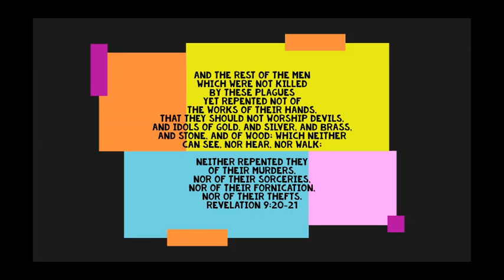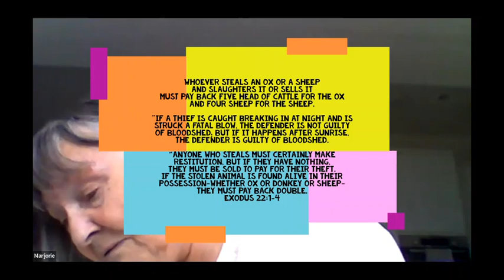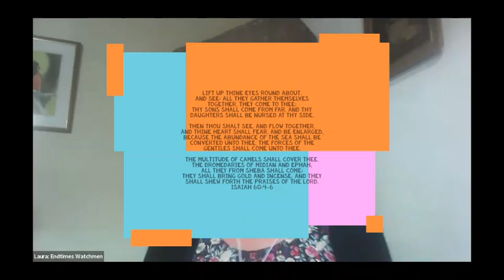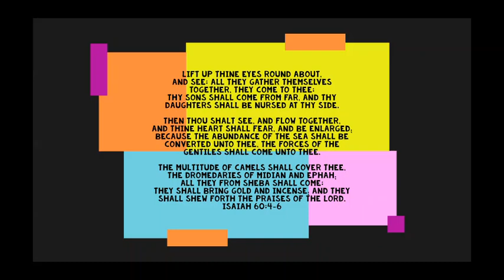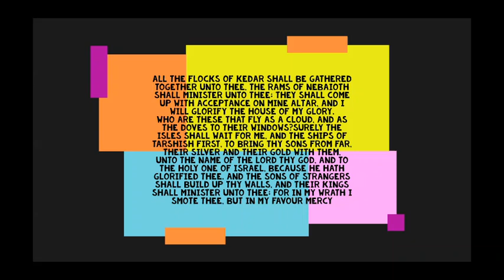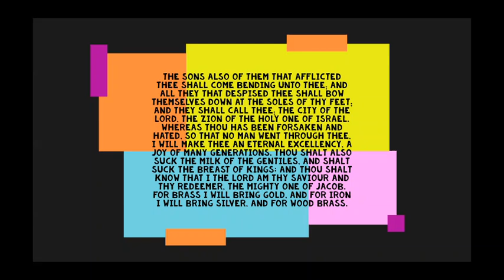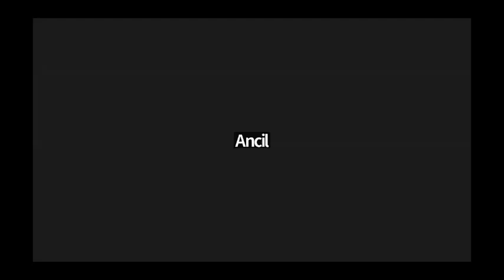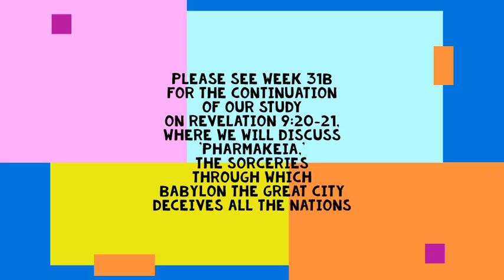Week31A -- They Repented Not Of Their Thefts Revelation 9:21: Connection Seventh Trumpet and Thefts?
God's justice demands that thieves make full restitution for anything they have stolen. If the Seventh Trumpet is blown during the year of Jubile and marks the beginning of the Millennial Reign during which the entire Earth is restored back to Yehoshua, is it possible that the Seventh Trumpet is blown in response to the sin of 'thefts' mentioned in Revelation 9:21?

Join us as we look at the Seven Trumpets of Revelation 8&9 in a whole new way during our weekly Endtimes Prophecy Bible Study.

Isaiah 60:And the Gentiles shall come to thy light, and kings to the  rightness of thy rising. 4 Lift up thine eyes round about, and see: all they  ather themselves together, they come to thee: thy sons shall come from far, and thy daughters shall be nursed at thy side. 5 Then thou shalt see, and  low together, and thine heart shall fear, and be enlarged; because the  bundance of the sea shall be converted unto thee, the forces of the  entiles  hall come unto thee. 6 The multitude of camels shall cover thee, the  romedaries of Midian and Ephah; all they from Sheba shall come: they shall  ring gold and incense; and they shall shew forth the praises of the Lord.  7  ll the flocks of Kedar shall be gathered together unto thee, the rams of  ebaioth shall minister unto thee: they shall come up with acceptance on  ine altar, and I will glorify the house of my glory. 8 Who are these that fly as    loud, and as the doves to their windows? 9 Surely the isles shall wait for  e, and the ships of Tarshish first, to bring thy sons from far, their silver and  heir gold with them, unto the name of the Lord thy God, and to the Holy One  f Israel, because he hath glorified thee.  10 And the sons of strangers shall  uild up thy walls, and their kings shall minister unto thee: for in my wrath I  mote thee, but in my favour have I had mercy on thee. 11 Therefore thy  ates shall be open continually; they shall not be shut day nor night; that  en  ay bring unto thee the forces of the Gentiles, and that their kings may be  rought. 12 For the nation and kingdom that will not serve thee shall perish; yea, those nations shall be utterly wasted. 13 The glory of Lebanon shall  ome unto thee, the fir tree, the pine tree, and the box together, to beautify  he place of my sanctuary; and I will make the place of my feet glorious. 14  he sons also of them that afflicted thee shall come bending unto thee; and  ll they that despised thee shall bow themselves down at the soles of thy  eet; and they shall call thee, The city of the Lord, The Zion of the Holy One  f  srael. 15 Whereas thou hast been forsaken and hated, so that no man went  hrough thee, I will make thee an eternal excellency, a joy of many  enerations. 16 Thou shalt also suck the milk of the Gentiles, and shalt suck  he breast of kings: and thou shalt know that I the Lord am thy Saviour and  hy Redeemer, the mighty One of Jacob. 17 For brass I will bring gold, and  or iron I will bring silver, and for wood brass, and for stones iron: I will also  ake thy officers peace, and thine exactors righteousness. 18 Violence shall  o more be heard in thy land, wasting nor destruction within thy borders; but  hou shalt call thy walls Salvation, and thy gates Praise.